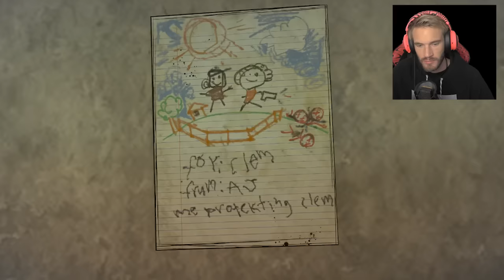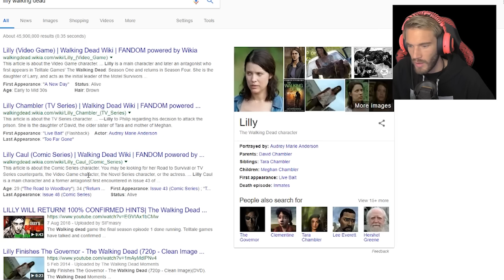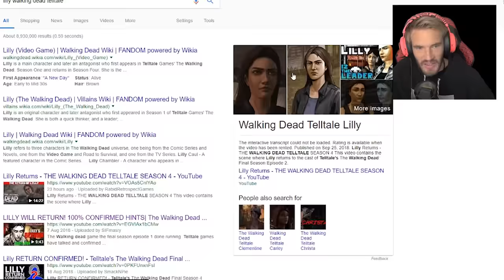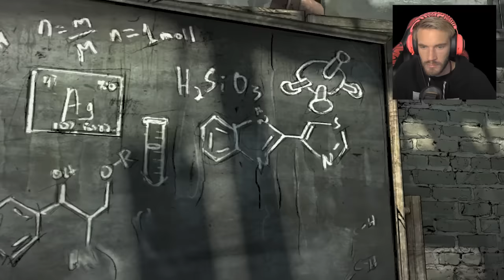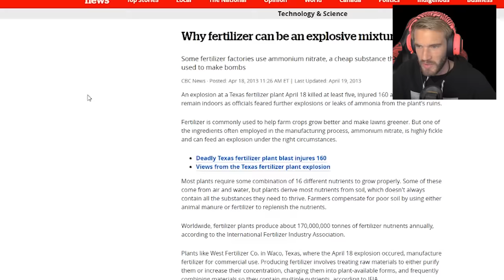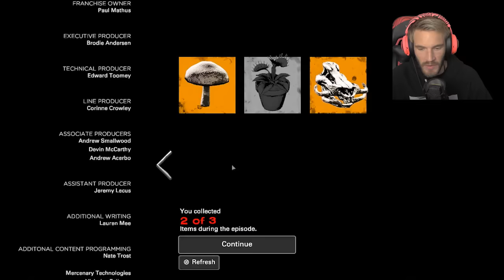The LAST EPISODE / The Walking Dead / Season 4 / Last Season / Episode 2